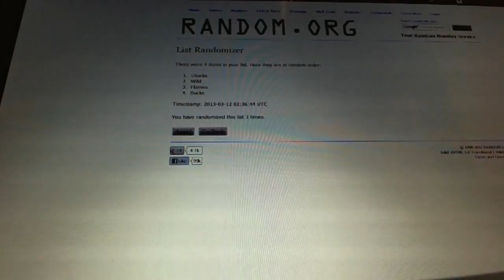C&C GB #1756 - Multi Randoms